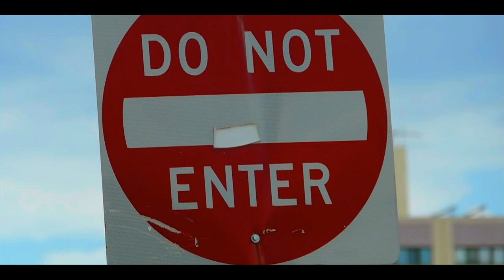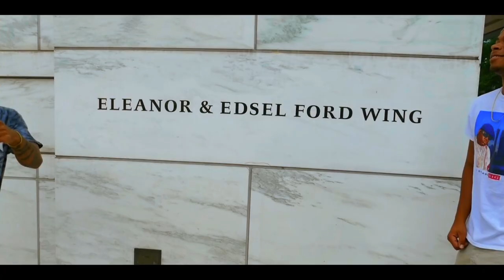Tim or Tev - Moon Rock